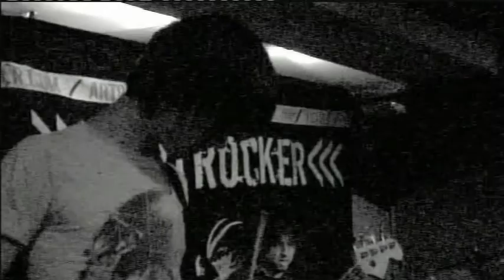Snow White live @ Buffalo Bar 12/4/05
Snow White live at the Buffalo Bar in Highbury, London on 12th April 2005